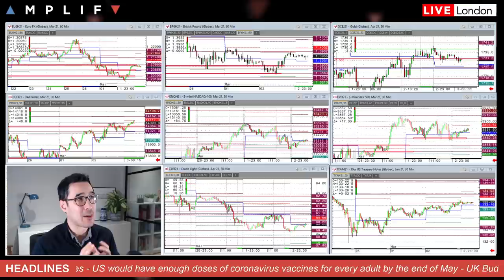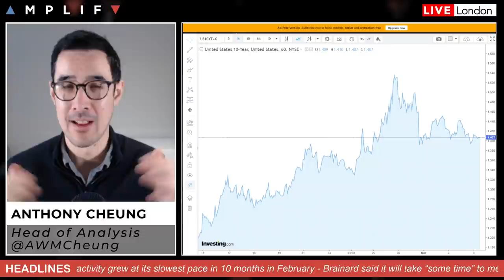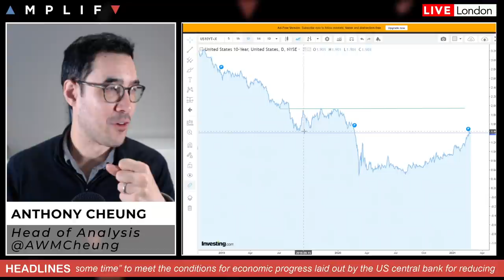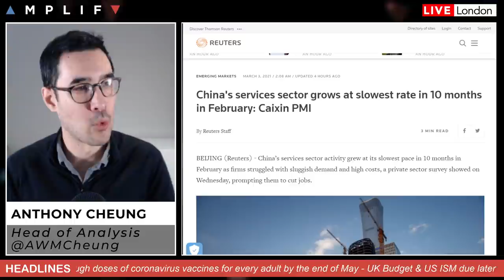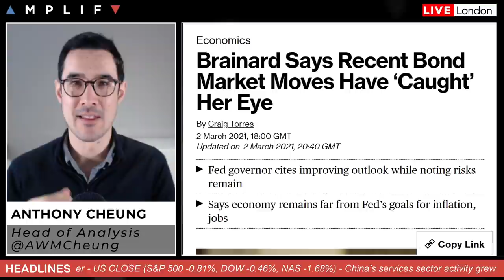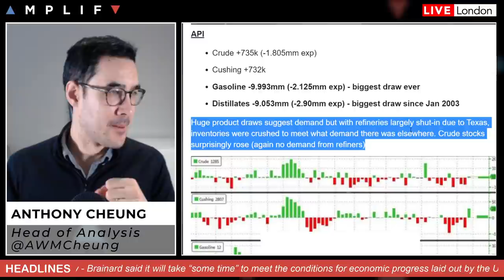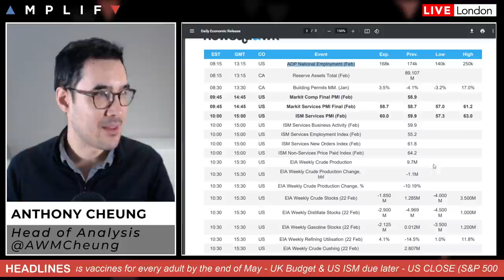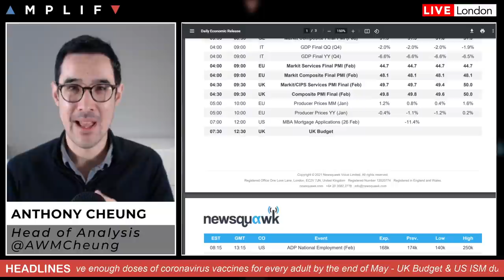What To Expect From UK Budget Today From Chancellor Rishi Sunak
- Market sentiment at the European open (00:00)
- Chinese services sector grew at slowest pace in 10-months (5:39)
- Fed's Brainard and Daly reiterate Fed accommodative stance (7:13)
- US will have enough jabs to vaccinate all adults by end of May (9:09)
- US stimulus risks turbulent landing in the Senate (10:11)
- API inventories reflect US cold freeze with focus on OPEC (11:50)
- What to expect from the UK Budget announcement (14:09)
- Main calendar events for the session ahead - US ADP/ISM (18:19)